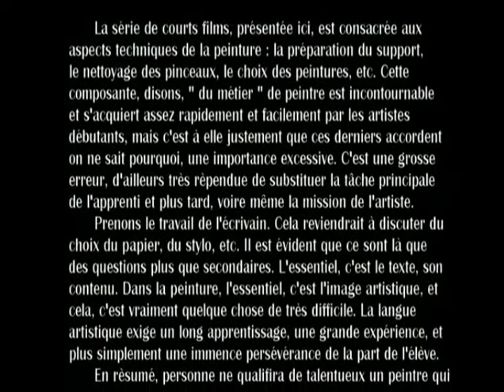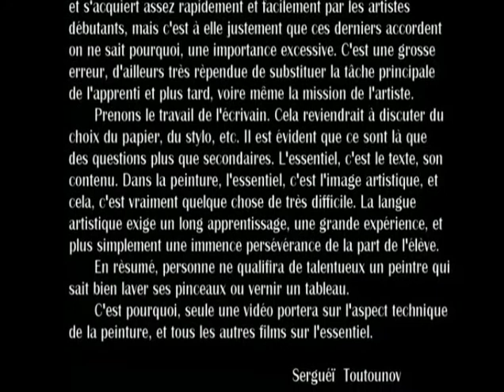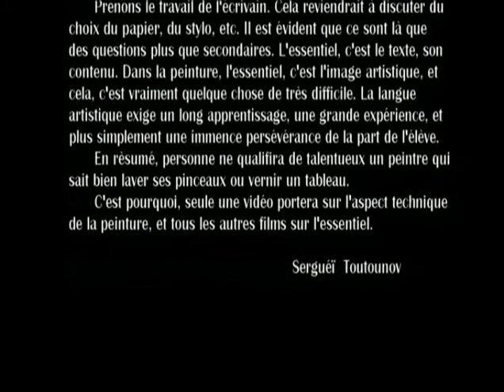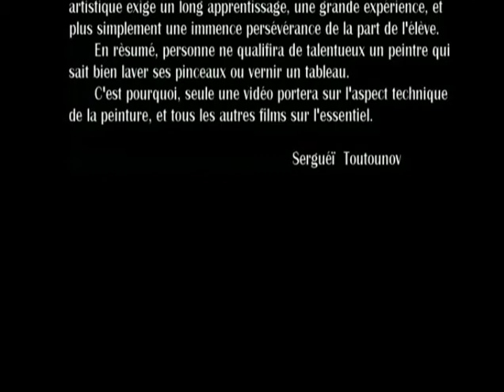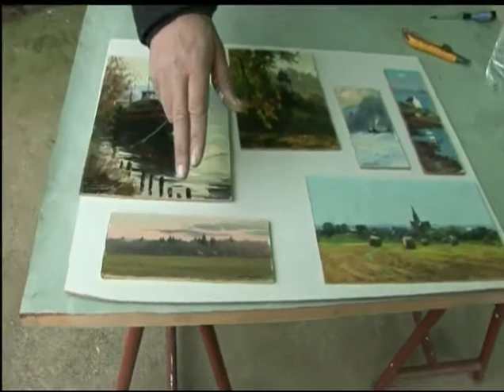Conseils du peinture - Le support et l'apprêt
Sergueï Toutounov présente
Une série de Films sur la peinture d'après nature